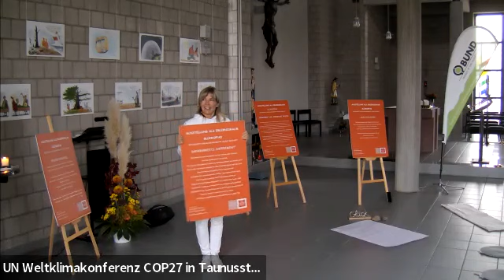Glück und der Mut zur Zukunft – ein Nachmittag für Kinder und Erwachsene mit Christine Stibi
Vortrag und Workshop

„DEIN GLÜCKSPFAD“ – Mehr Harmonie, Wohlbefinden und Glücksmomente.
Für die ganze Familie. Alles selbst gemacht.

FÜR DICH – FÜR DEIN DIREKTES UMFELD. FÜR EIN ERWEITERTES BEWUSSTSEIN-FÜR DIE GANZE WELT.

Das interaktive 60 Minuten GLÜCK EVENT über die unverzichtbare Zukunftskompetenzen.

Christine Stibi ist Unternehmensberaterin, Yogalehrerin und Initiatorin des Wiesbadener Glückstags. Sie veranstaltet physiologische und mentale Glückstagsseminare und Entspannungsworkshops zur Stärkung der Stressresilienz und des Miteinanders. 2016 war sie Preisträgerin der Goldenen Lilie für soziales Unternehmerengagement in Wiesbaden. Seit 2018 veranstaltet sie den Wiesbadener Glückstag. An diesem Tag stehen Themen wie Achtsamkeit, Miteinander, Freundlichkeit, Gesundheit und Glück im Mittelpunkt. Für Unternehmen veranstaltet sie physiologische und mentale Glückstagsseminare und Entspannungsworkshops zur Stärkung der Stressresilienz und des Miteinanders, mit kreativen Impulsen für Körper und Seele.

Aufzeichnung während der "Weltklimakonferenz in Taunusstein"
Die Veranstaltungsreihe "Weltklimakonferenz in Taunusstein" wurde gefördert durch das Land Hessen